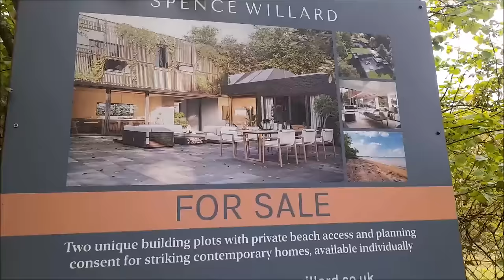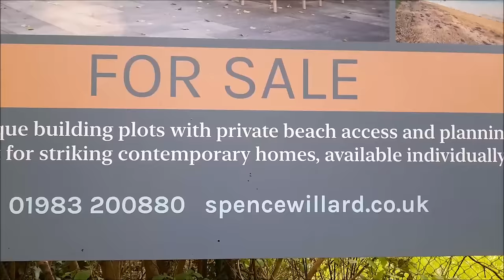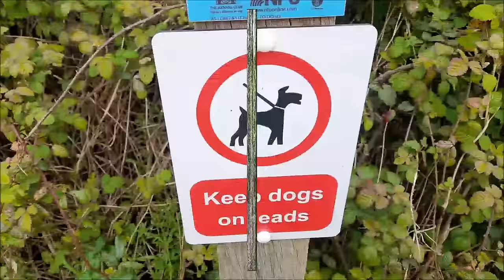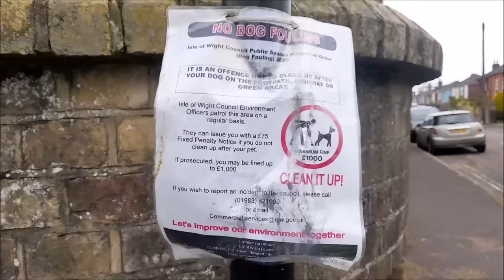А БЫЛА ЛИ ИЗМЕНА? ВНИМАНИЕ! СОБАКИ! ОТКУДА ВЗЯЛИСЬ ПРИВИДЕНИЯ?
— спам,
— реклама посторонних ресурсов.
Нарушители блокируются.